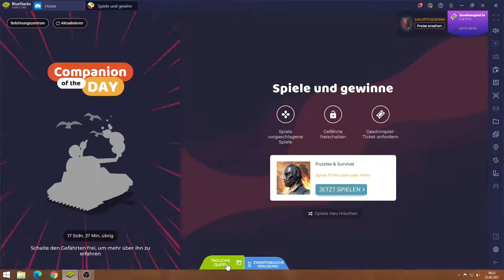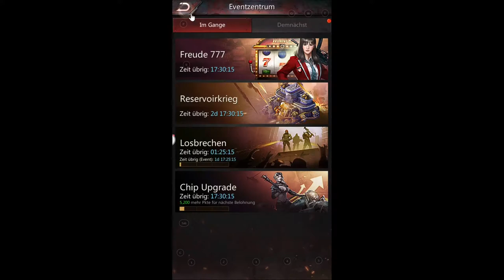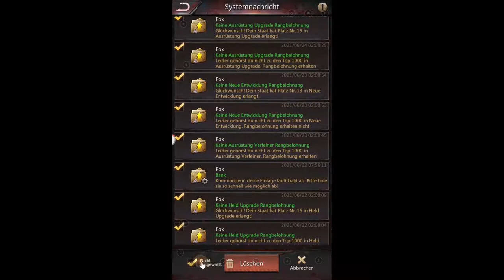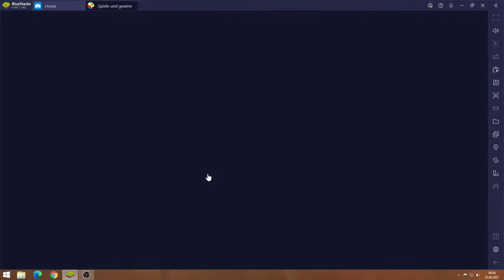Puzzles & Survival #25.06 JndT (BlueStacks)